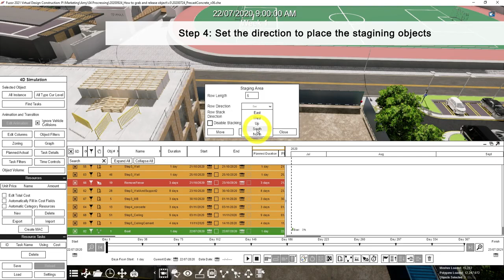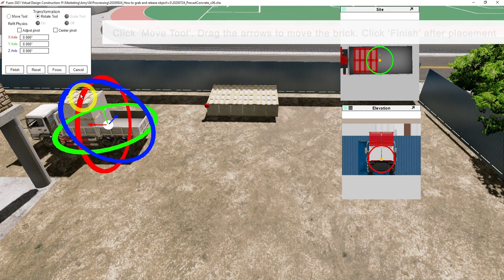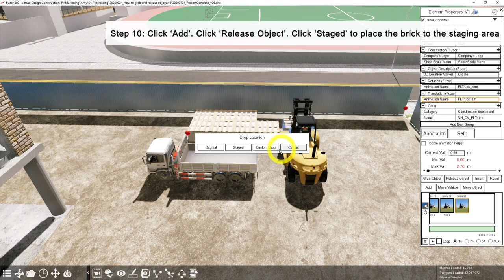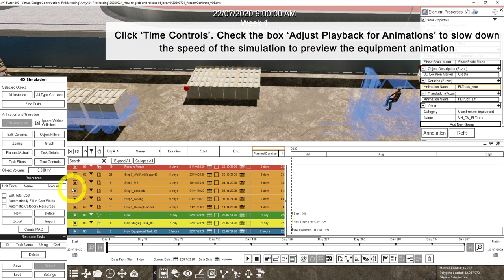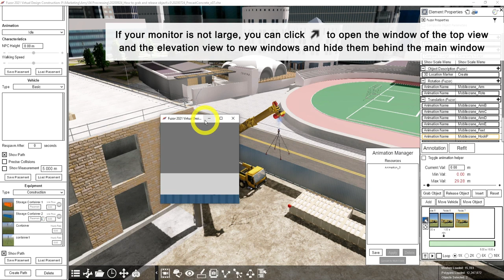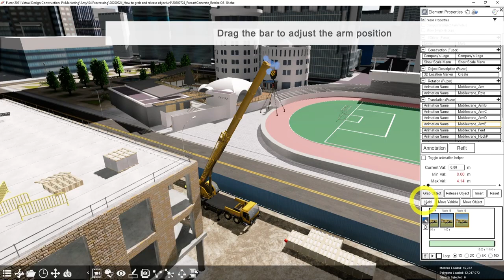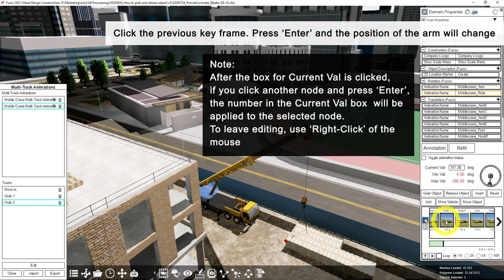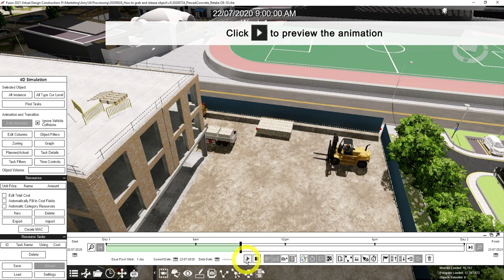How to Grab and Release Objects with Multiple Vehicles-2021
In this tutorial, you would learn how to:
00:34   Move the objects from original position to staging position
01:18   Create an animation of a truck to grab and release objects
03:07   Create an animation of a fork lift to grab and release objects
05:04   Align the duration of the animations of the truck and the fork lift
05:56   Add the truck and forklift to an equipment task in the 4D schedule

06:50   Create an animation of a mobile crane to move in
08:17   Convert the animation to multi-track animation

08:51   Create an animation of the mobile crane to grab and release objects

11:14   Duplicate and edit another animation under the list of ‘Multi-track’
13:14   Add the multi-track animation to the tasks in the 4D schedule